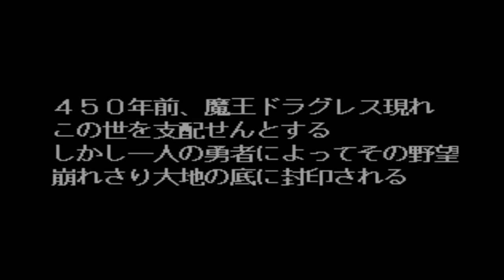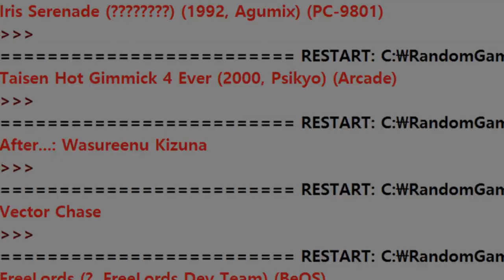Lightning Legend: Daigo's Great Adventure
I can't even describe how hard it was to set this game up.

Lightning Legend: Daigo no Daibouken
 • December 20, 1996
 • Playstation 1
 • Konami
 • Konami